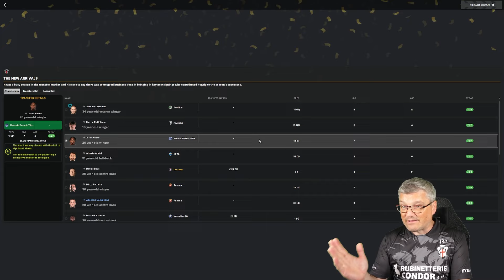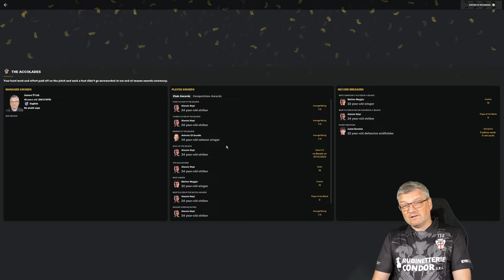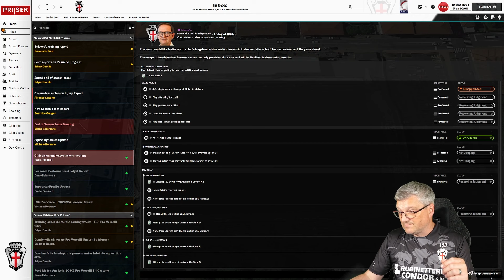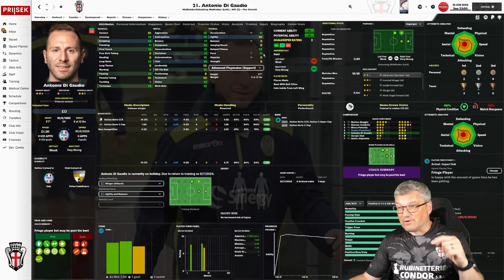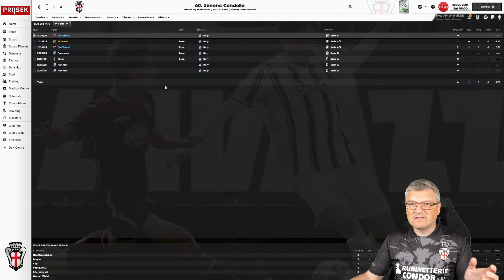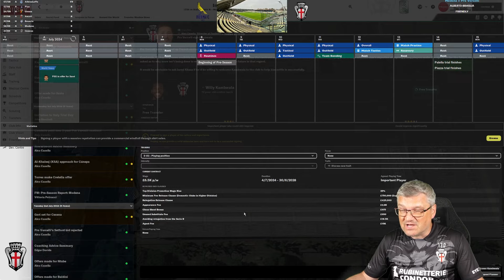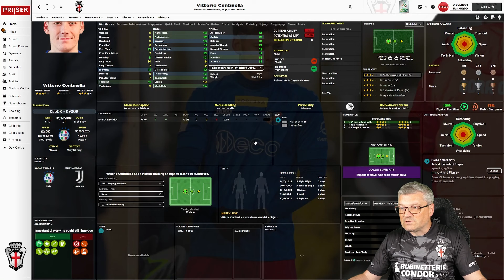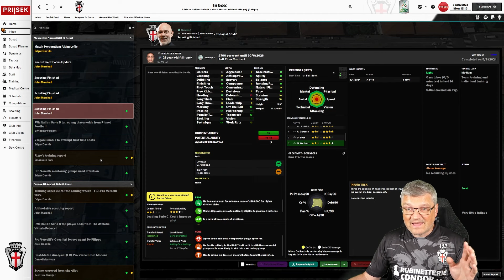2nd SEASON : Forgotten Heroes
Today we aim to take thr Seria A by storm with Pro Vercelli & win the Scudetto.

EP 10